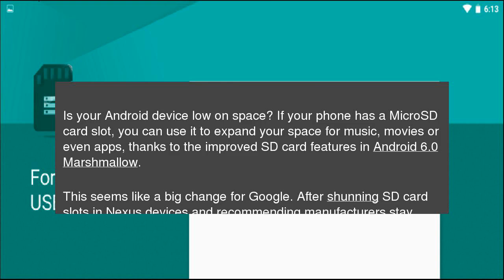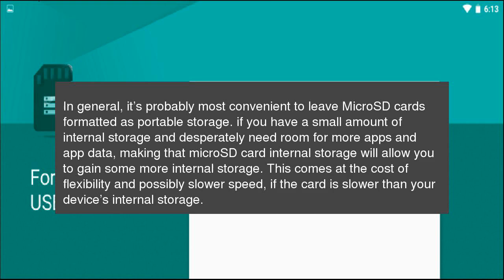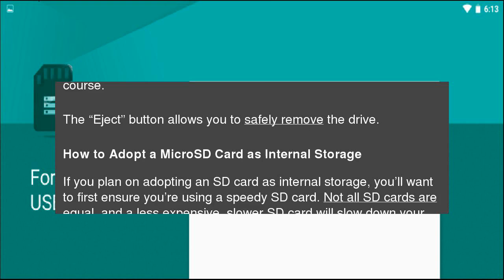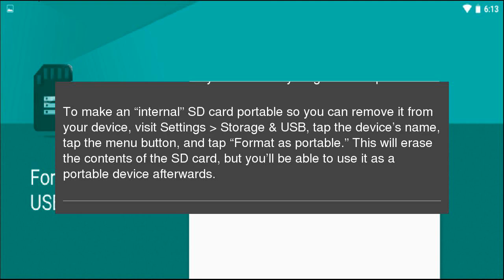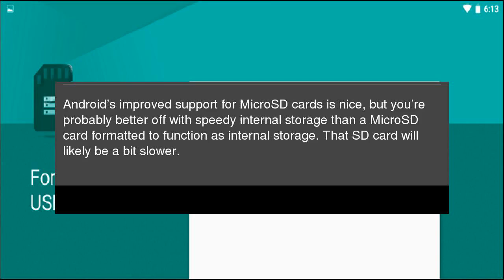How to Set Up a New SD Card in Android for Extra Storage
Is your Android device low on&nbsp;space? If your phone has a MicroSD card slot, you can use it to expand your space for music, movies or even apps, thanks to the improved SD card features in&nbsp;Android 6.0 Marshmallow. How to Set Up a New SD Card in Android for Extra Storage